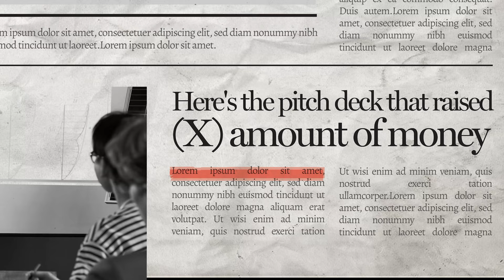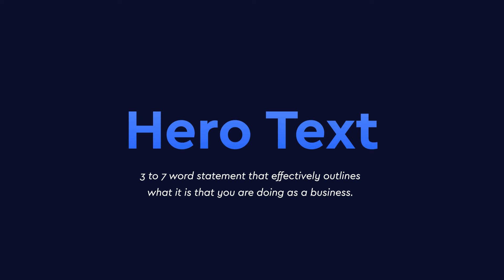The Truth about your Pitch Deck and Capital Raising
Discover the real strategy behind successful capital raising with Steve Torso, CEO & Co-Founder of Wholesale Investor and CapitalHQ, as he debunks the myths surrounding pitch decks in this enlightening video. Learn why the widely-held belief that a pitch deck alone will secure funding is far from the truth and understand what really makes investors tick.

Steve breaks down the essential steps every founder should follow, from crafting a compelling hero text to effectively communicating with potential investors. This video is a must-watch for entrepreneurs looking to master the art of raising capital and build meaningful investor relationships.

About Wholesale Investor:
About Wholesale Investor:
Wholesale Investor is a leading AI-Driven Private Capital Marketplace that connects Private Market Opportunities (Venture, Private Equity, Funds, Property, Credit and Digital Assets) that are looking to raise capital with an active and growing ecosystem of over 45,000+ high-net-worth investors, fund managers, family offices, Directors, PE and VC firms, and government.